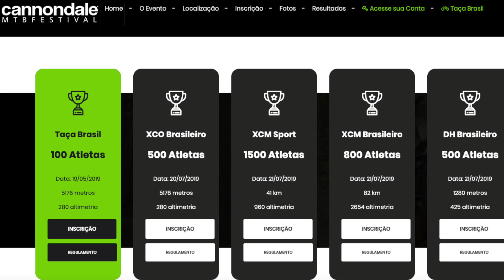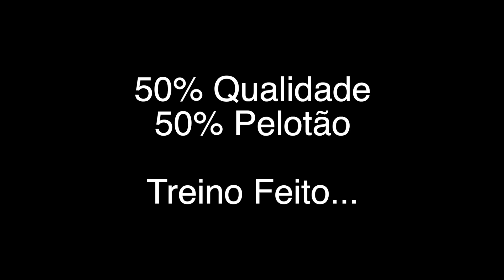Treino de Qualidade é Chato Mas Funciona.